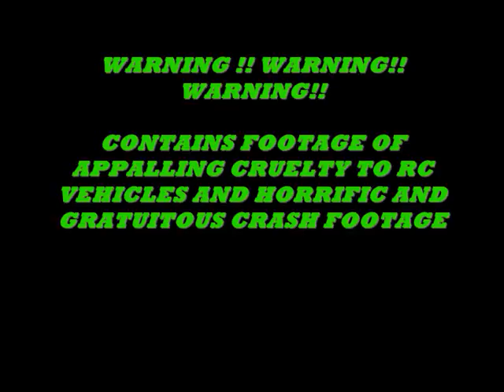HPI Savage Flux bashing slow motion crash footage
THANETBASHERS first video. Testing out the slow-mo on James' full HD camcorder. Recorded at Ramsgate's old hoverport, kent, UK.